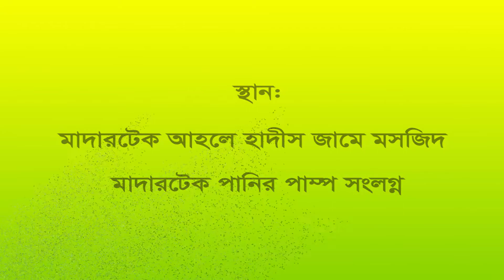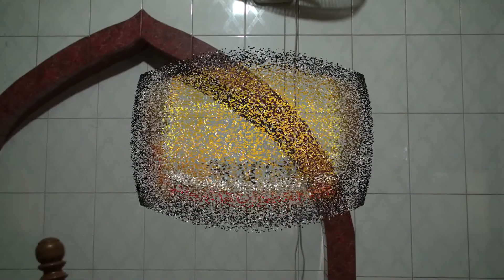মুমিনের গুণাবলী | শায়খ আমানুল্লাহ বিন ইসমাইল মাদানী ওয়াজ | Amanullah Bin Ismail Madani Waz